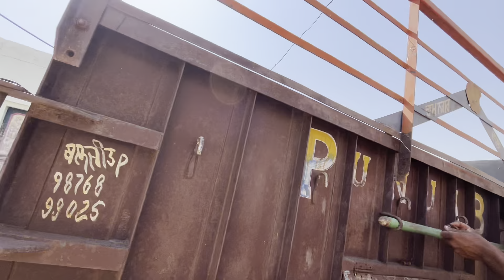ਝੋਨੇ ਦੀ ਵਾੱਢੀ ਦੀ ਬੋਹਣੀ ਕਰਤੀ ਅੱਜ । ਝਾੜ ਕਿਵੇਂ ਆ.? Gur Brar Vlogs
ਝੋਨੇ ਦੀ ਵਾੱਢੀ ਦੀ ਬੋਹਣੀ ਕਰਤੀ ਅੱਜ । Gur Brar Vlogs । ਪਿੰਡਾਂ ਆਲਾ ਪਿਓਰ ਦੇਸੀ ਮਹੌਲ ਦਾ ਆਨੰਦ ਲਓ ਅਪਣੀ ਵੀਡੀਓ ਦੁਆਰਾ ।